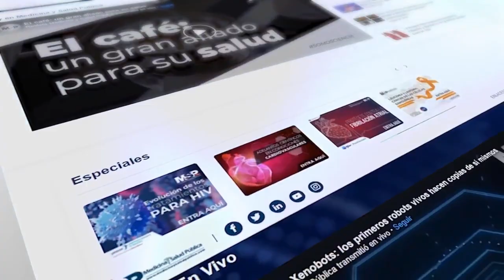Nutrición en pacientes cardiovasculares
EnVivo I Cuidar la relación con la nutrición es importante para los pacientes con enfermedades cardiovasculares, ya que es importante evitar exacerbar los síntomas de estas condiciones.

Conéctate en vivo con la Lcda. Julia Santiago, nutricionista especializada en el manejo de estos pacientes.

¡Puedes hacer tus preguntas en vivo!